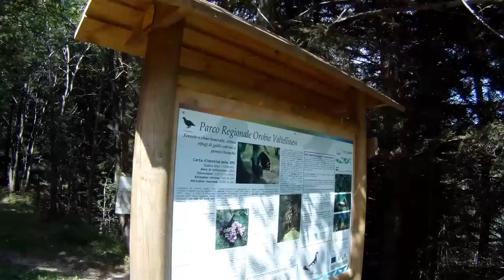In bici da Aprica alla diga di Frera e lago di Belviso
Stupendo giro in bicicletta MTB. Mauro ed io siamo partiti da Santicolo, dopo Edolo. poco sotto Corteno Golgi e ci siamo portati ad Aprica.
Si scende un poco e si segue l'indicazione sulla sinistra: breve discesa e poi inizia una salita impegnativa ma di grande soddisfazione.
Abbiamo superato la diga di Frera, e costeggiato il lago di Belviso, raggiungendo nel punto più elevato i 1850 m slm. Paesaggio stupendo con una meravigliosa cascata che si getta nel lago. La diga ha un aspetto imponente e nel suo punto più elevato è alta circa un centinaio di metri. Il lago alpino, a  1800 m slm, è alimentato da alcune cascate dalle valli laterali, la Val del Lat, la Val del Camp ed è popolato da pesci fario, trote iridee e da salmerini. Il video presenta momenti della salita e del ritorno.
Thanks to Doemee for the soundtrack  "I - Ira". Licenza Creative Commons 3.0. Web site doemee-music.blogspot.com